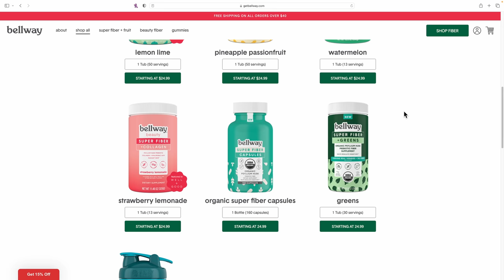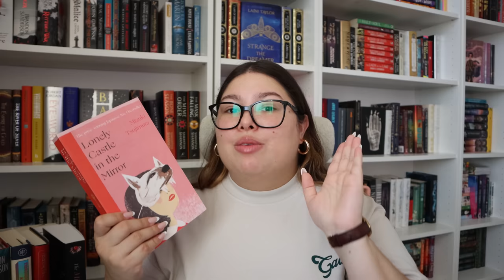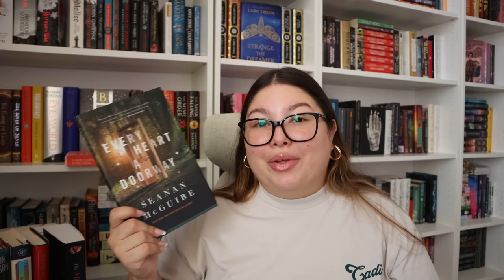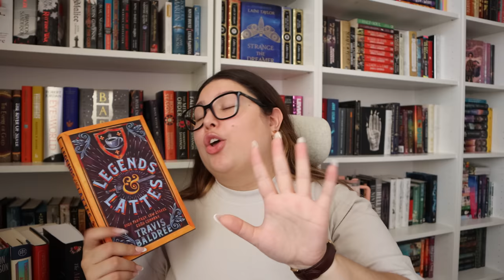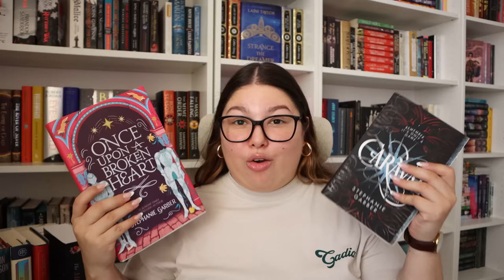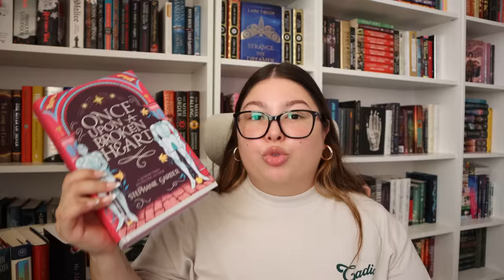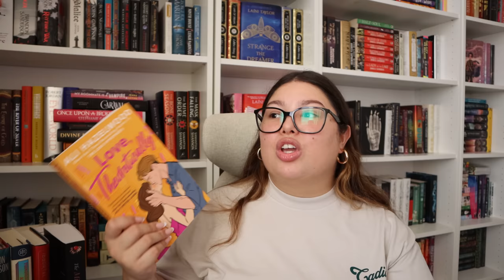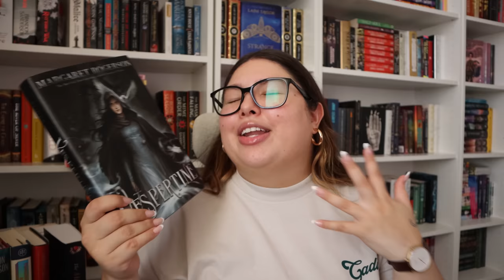10 of my FAVORITE books to read this fall (cozy fall book recommendations) 🍂✨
for all the fall girlies❤️‍🔥

hi friends! today, we have 10 of my favorite books to read this fall (aka as my cozy fall book recommendations) 🍂✨ with a new season starting, i thought it was the perfect time to give you guys some book recommendations that are atmospheric, lyrical, wholesome, and cozy for the end of year! we have some fantasy, romance, manhwa, classic and magical realism books in this video. enjoy!

when browsing for books to read, i always look for book reviews. that is why i bring you a top 10 book recommendations video that quickly turned into a very chatty video about my favorite books of all time and me losing my mind over some of the new book releases of 2023. booktube and booktok have buzzed about some of these books… but did i enjoy them? i hope you guys enjoy this one and come out with more books to add to your TBR and some good book recommendations for 2023!